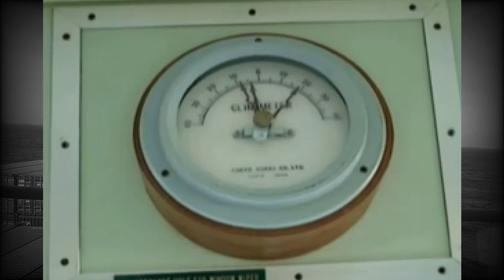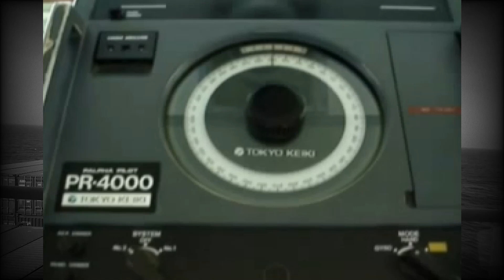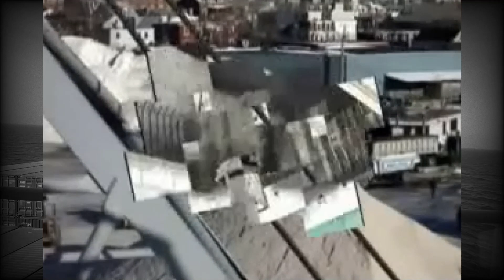РОМАНТИКА МОРСКИХ ДОРОГ